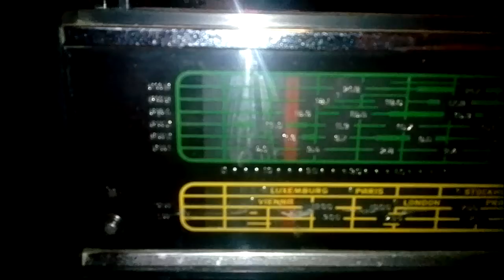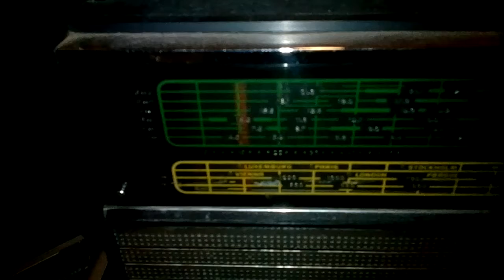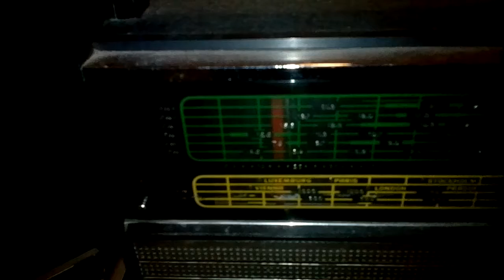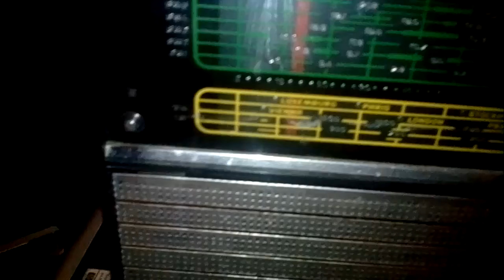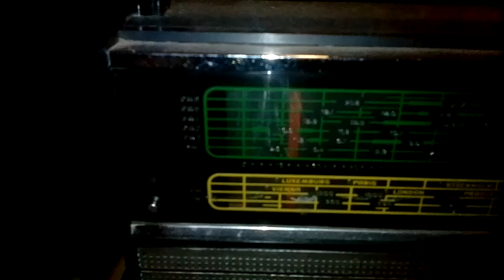VEF 206 Arabic radio broadcasting and something mysterious